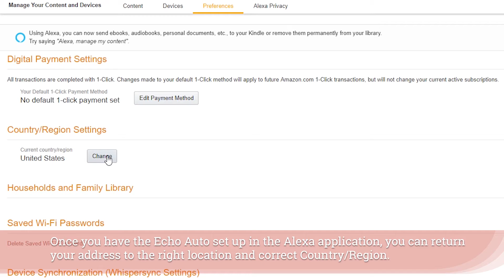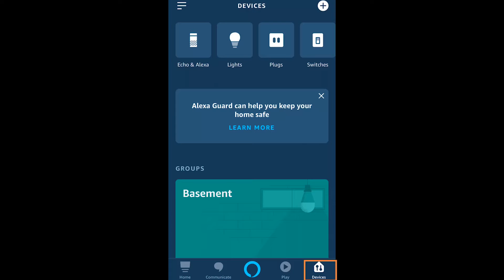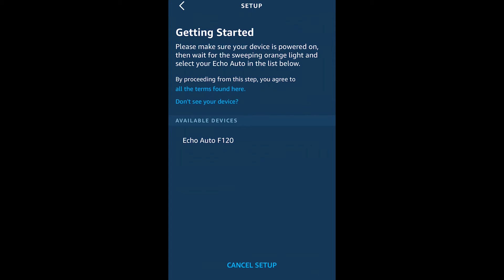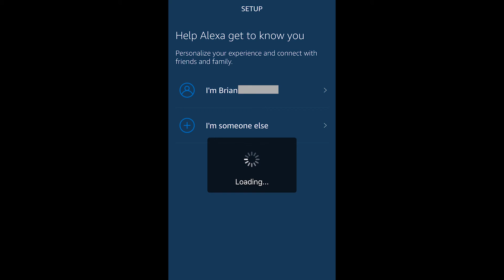How To Setup The Amazon Echo Auto If You're Outside The USA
If you're outside of the USA and you've managed to get your hands on the Echo Auto, then you know the Echo Auto option for adding a device doesn't show up in the Alexa application.  I'm going to show you a quick trick that gets your account ready to set up the device!

Once you've done that, you can set up the device as per normal but I'll give you tips and tricks for the setup of the Amazon Echo Auto.

See our Automate Your Life Channel where we review smart devices like this and help you with the bigger smart home issues:

Thanks,

Brian